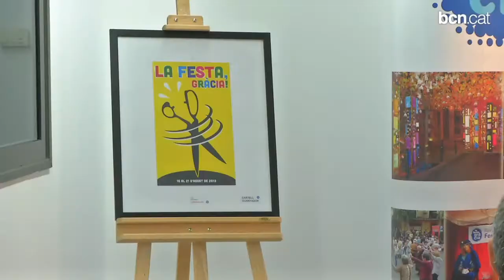La Festa Major de Gràcia centra l'atenció en l'accessibilitat i el descans veïnal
Una cinquantena d'escenaris de la festa disposaran de limitadors de so, un 25% més que l'any passat, per respectar el descans dels veïns. Enguany els carrers tindran un espai reservat per a la ciruclació dels vianants.